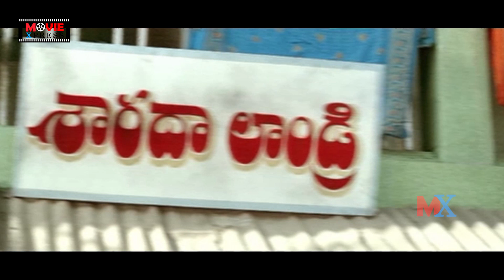Mahesh Anand And Aamani Amorous Scenes | Movie Express